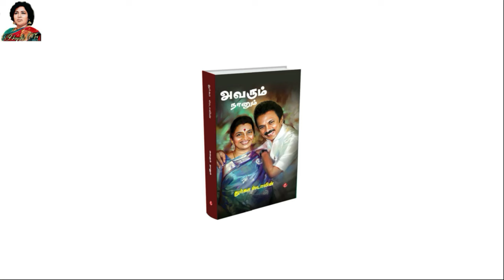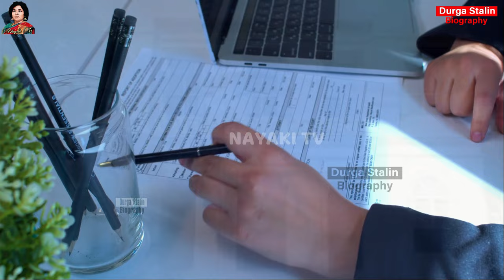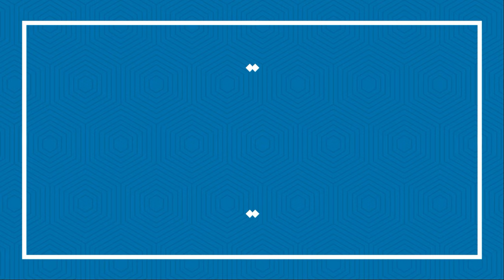ஸ்டாலின் குடும்பத்தினரிடம் எழுதி வாங்கிக் கொண்ட லயலோ கல்லூரி | Durga Stalin | chapter 85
CONTINUE TO WATCH..
Durga Stalin AUTOBIOGRAPHY 'Avarum Naanum' Audio Book

You can watch..